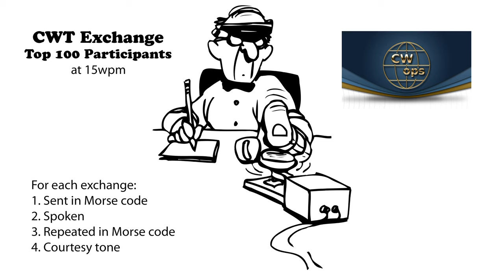CWT Exchange 15wpm